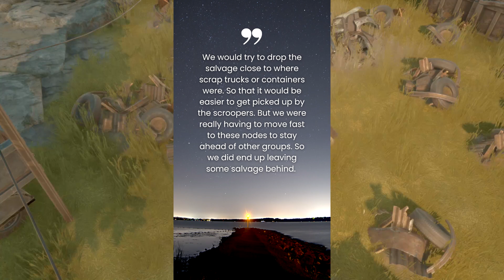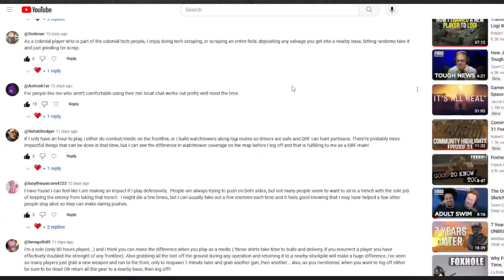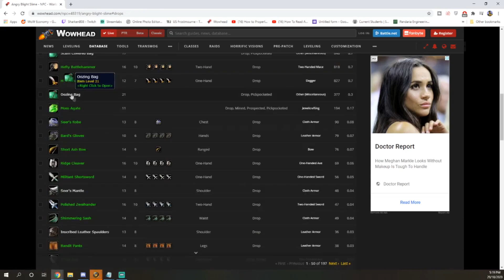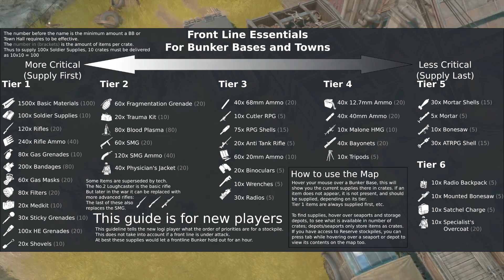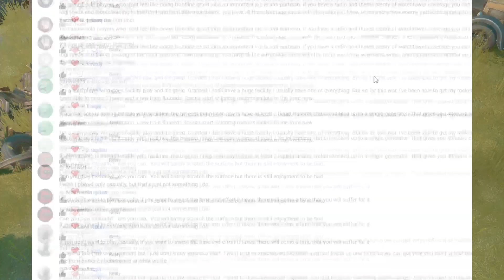Rare Metal Drama & Civil War - Foxhole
During this video I talk about the recent drama and civil wars that came with the new addition of rare metals in Foxhole Naval Warfare war 108

Like the content? I accept coffee to keep me fueled and going strong! Appreciate the support!